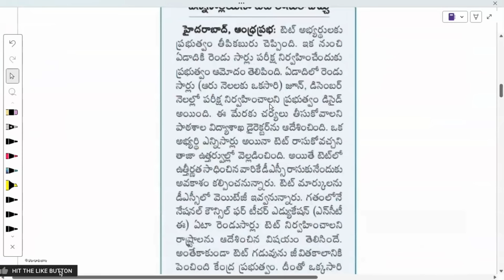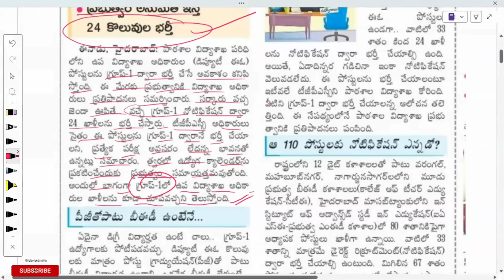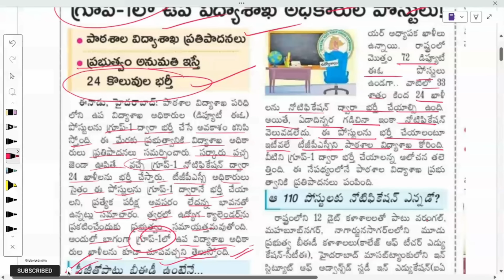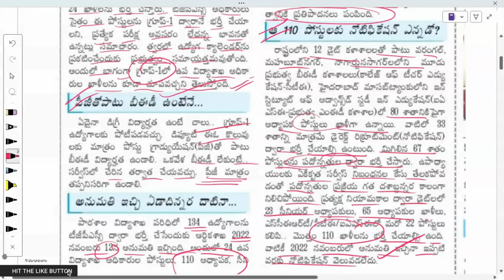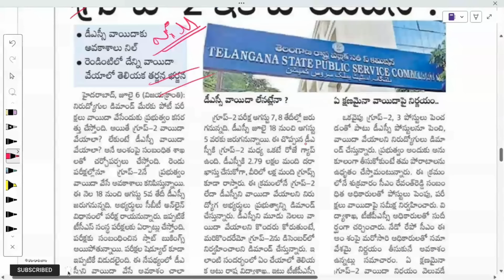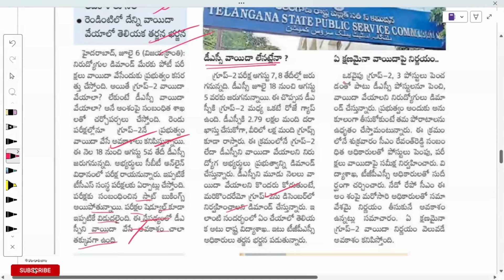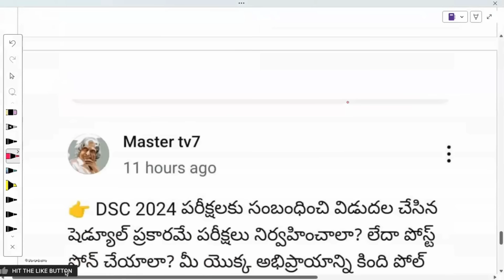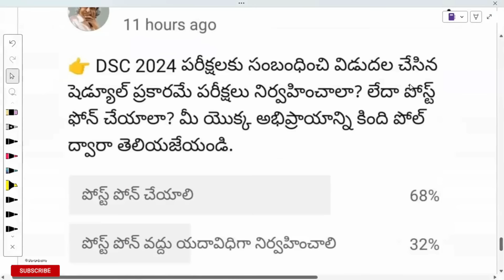👉గ్రూప్ -1 లో 24 ఖాళీలు|| ఇక ఏటా 2 సార్లు టెట్|| group-2 వాయిదా?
💥 Telegram ఓపెన్ కాకుంటే మీరు మీ టెలిగ్రామ్ ఆప్ లోకి వెళ్లి సెర్చ్ బార్ లో Master tv అని సెర్చ్ చేస్తే  గ్రూప్ వస్తుంది. మీరు అప్పుడు దాని లో జాయిన్ అవ్వండి 🙏